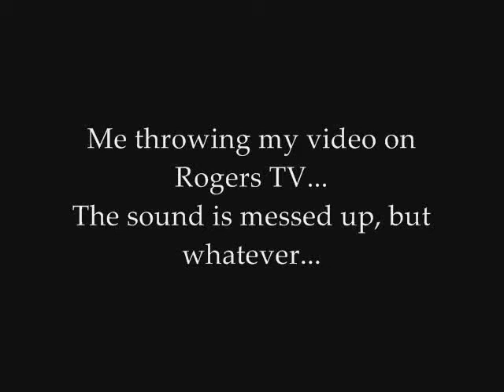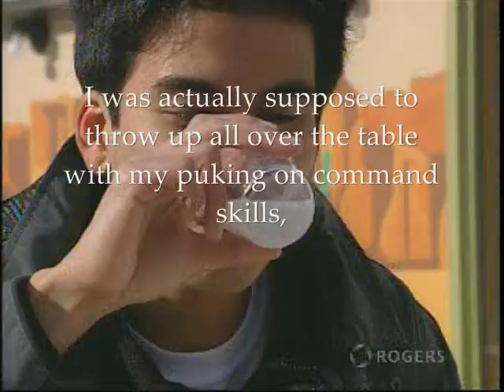2nd Appearance on Rogers TV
Marvin throwing his video of him selling lemonade in the middle of winter. This is me at my worst. Rogers is a family friendly show so no profanity, sexual inuendo or insensitive material. Way TOO clean for me to come up with something. Embarassing. Too many bylaws restricted me from my original ideas so I had to improvise on the spot as I was informed when I was about to break those bylaws. The sound is messed up and video is choppy and I could not fix it. Enjoy!